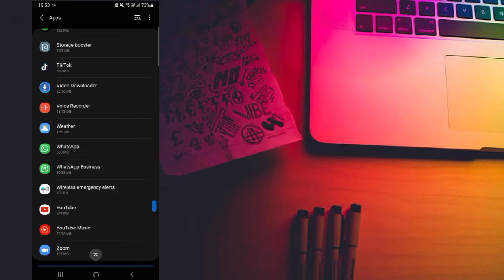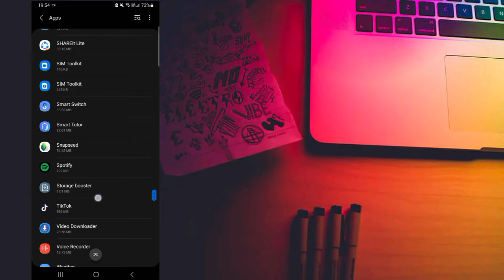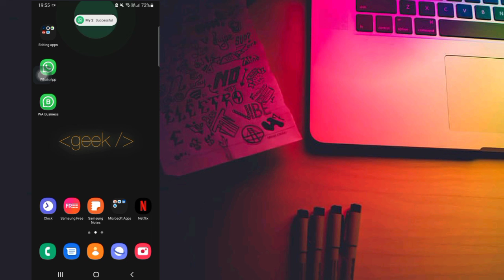වට්සැප් එකෙ ඩේට ඕෆ් කරමු | අපට ඕන ඇප් වල විතරක් ඩේට Off කරමු | How to turn off data only on WhatsApp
මේකෙන් පුළුවන් අපිට ඕන Apps වල විතරක් Mobile Data හෝ Wifi On/Off කරන්න. එතකොට මේක වැදගත් වෙනව අපි Youtube එකෙ වීඩියො එකක් බලද්දි එන Whatsapp call , massenger call , Whatsapp massages වගේ දේවල් අපට වදයක් නම් අපිට පුළුවන් මේ Setting එක මගින් ඒ කරදරය නැති කරගන්න...